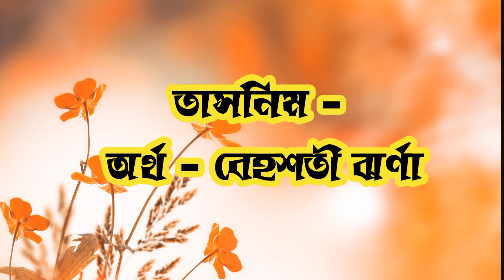T ত দিয়ে মেয়েদের নাম, Islamic full name of girls with T, the name of the girls with meaning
মুসলিম_মেয়ে_শিশুর নাম,
মুসলিম_মেয়ে_শিশুদের নাম,
মুসলিম কন্যা শিশুর নাম,
কন্যা সন্তানের নাম,
শিশুদের ইসলামিক নাম,
ছেলে শিশুদের ইসলামিক নাম,
পুত্র সন্তানের ইসলামিক নাম,